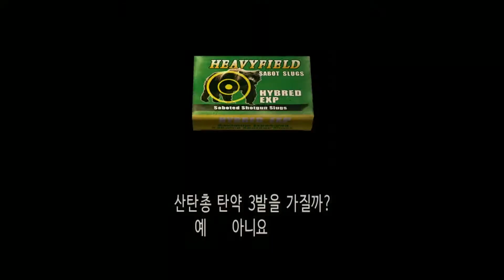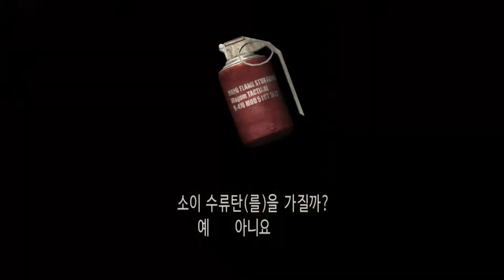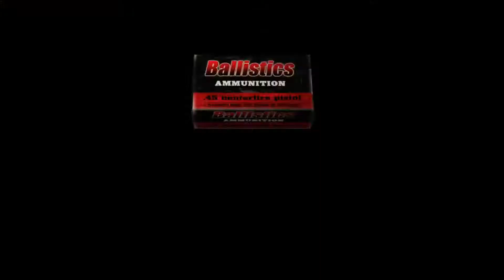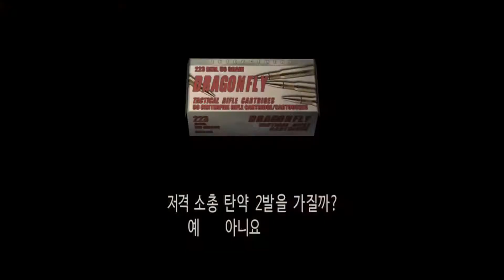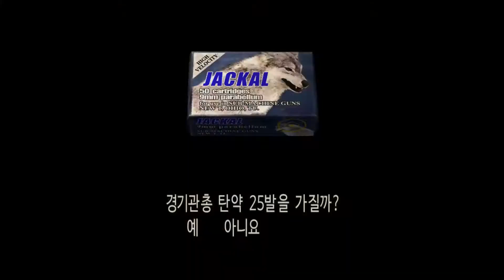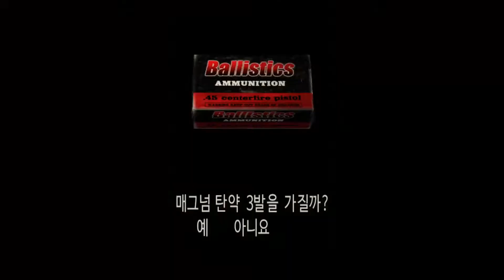바이오 하자드 4 프로 난이도 게임플레이 5-3